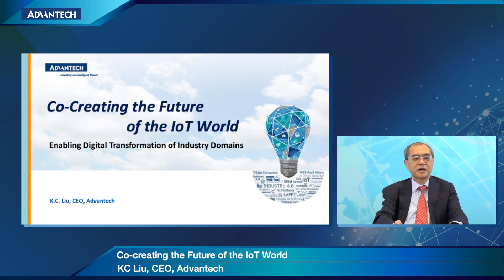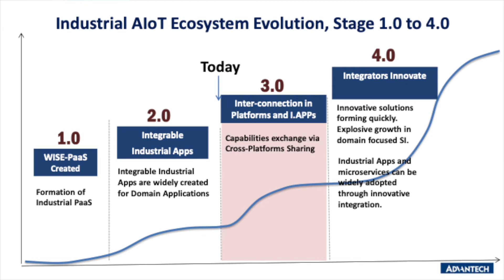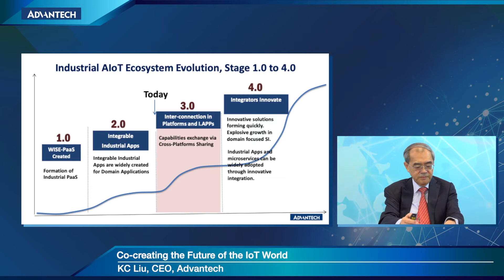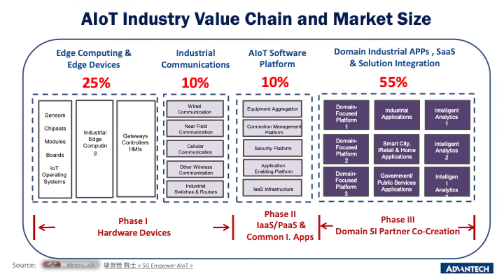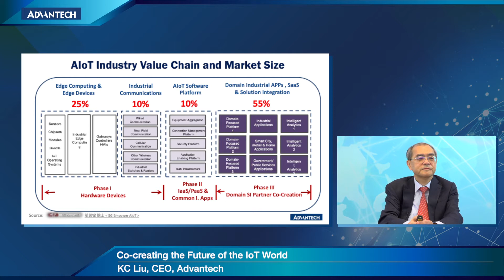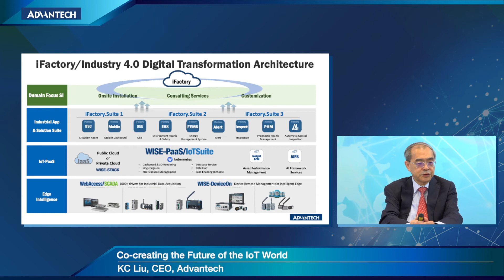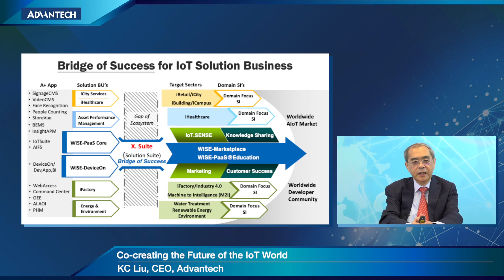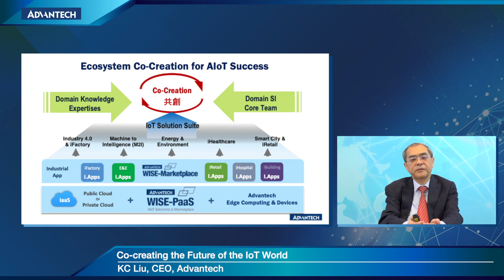Co-creating the Future of IoT World, Advantech (EN)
Industrial IoT Virtual Summit,

Day 1 Keynote - Co-creating the Future of IoT World
KC Liu, CEO, Advantech